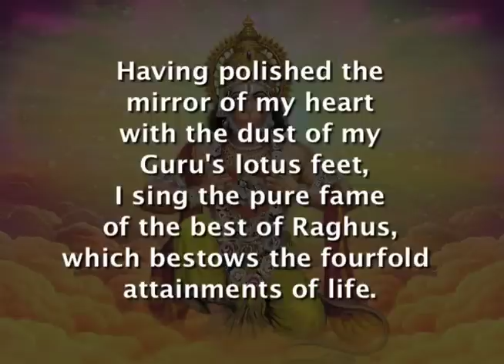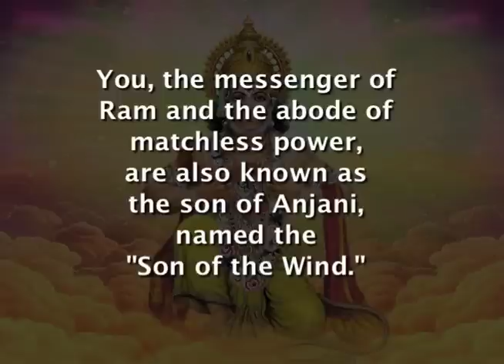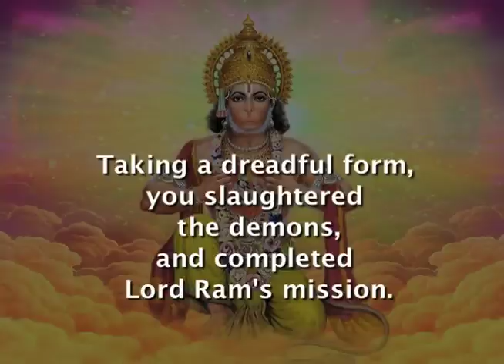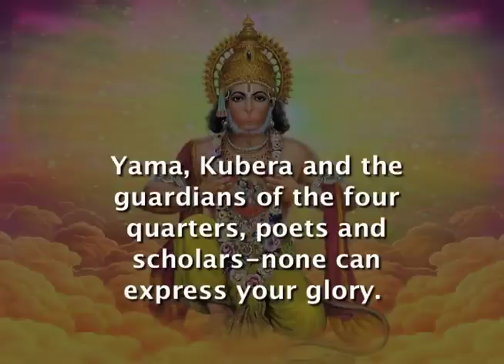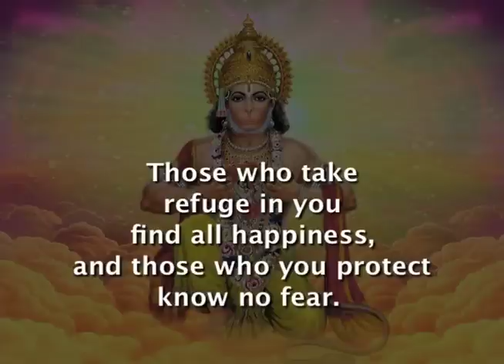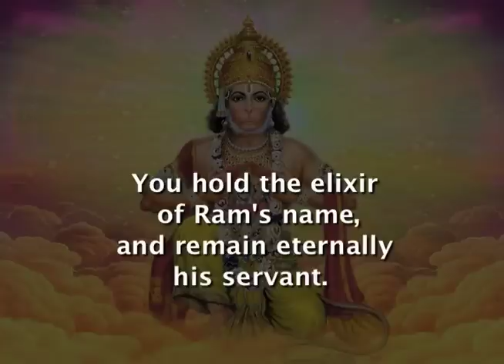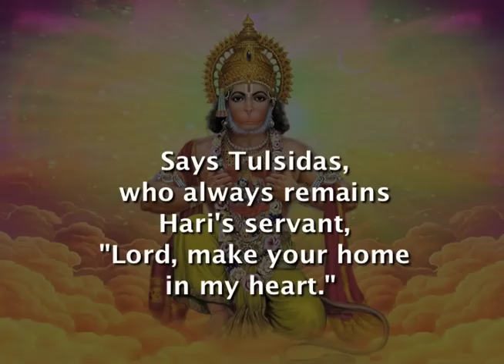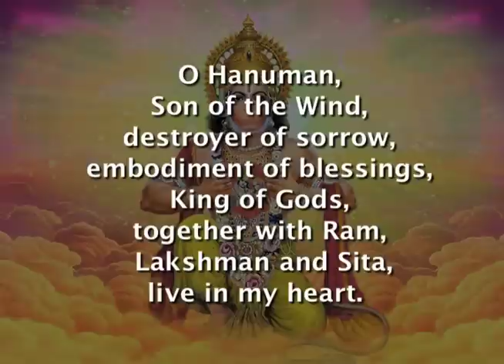Hanuman Chalisa with English Translation, sung by Kumuda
Composition by Tulsidas, Sung by Kumuda. Part of the Night Lotus "Bhajans with Translations" project.